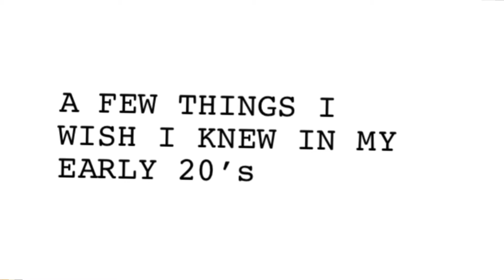Things I Wish I Knew In My Early 20’s